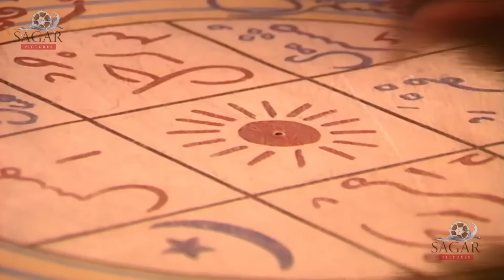जब भाई ही भाई का दुश्मन बन जाता है तो क्या होता है !! जरूर देखे अलिफ़ लैला का का ये धारावाहिक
Episode : 06

Watch the official remastered true HD 1080 version of Alif Laila, first time on YouTube.

 Alif Laila is a legacy of the Arabian Nights told in the form of exciting, enthralling stories, packed with great morals, amazing characters, accompanied by flying carpets, magic lamps, fairies and more.

 The accuracy, completeness, currency and/or suitability of the above video description is not endorsed by its licencor or broadcaster or the Channel. They shall not be liable for loss and/or damage arising from the video description.